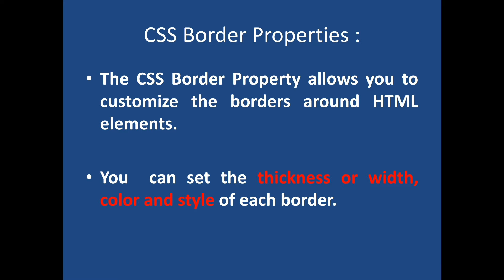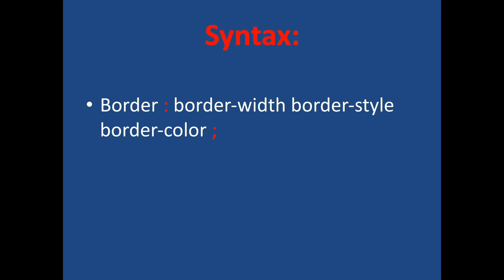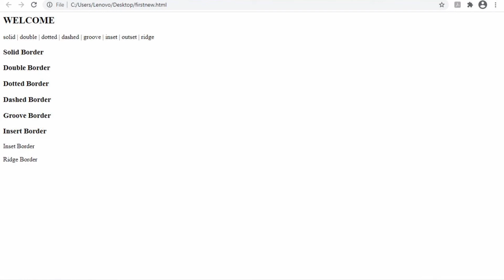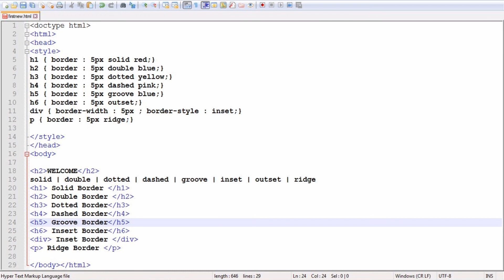Day - 7 || css properties || css border properties basic in hindi